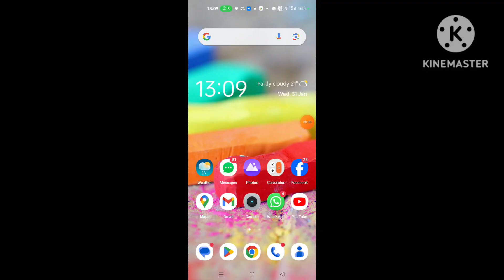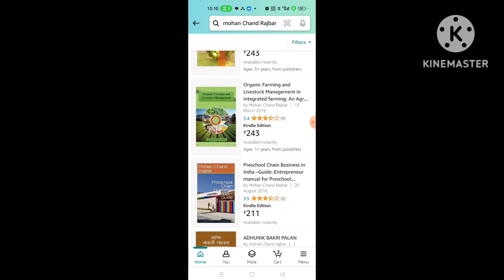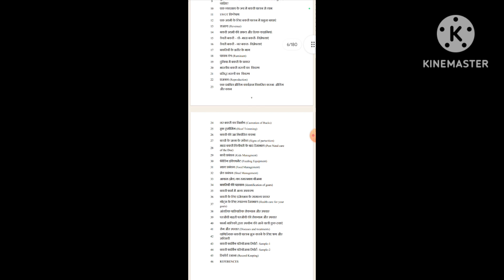Book on Goat farming- बकरी पालन पर किताब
आधुनिक बकरी पालन किताब अब Amazon और फ्लिपकार्ट पर उपलब्ध.

written by Mohan Chand Rajbar

गोआट फार्मिंग बुक आधुनिक बकरी पालन
aadhunik Bakri Palan book
book on Goat farming
aadhunik bakri palan